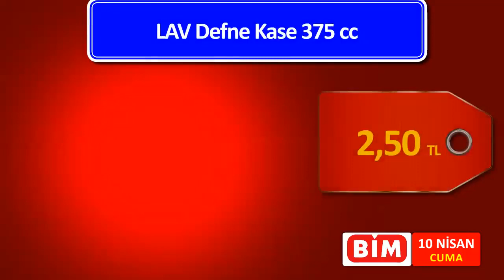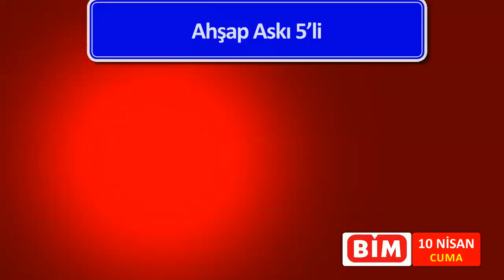BU CUMA BİM DE | BİM 10 NİSAN 2020 | TEK TEK NET SUNUM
Bim 10 Nisan 2020 - Erken Katalog - Süper Ürünler
10 Nisan Bim Aktüel Ürünler. 10 Nisan - 17 nisan Bim Aktüel Ürünler.

Bim 10 Nisan 2020, Bim 10 Nisan, Bu Cuma Bimde, Bu Cuma Bim de,10 Nisan Bim, Aktüel Ürünler, Bu Cuma Bim'de,